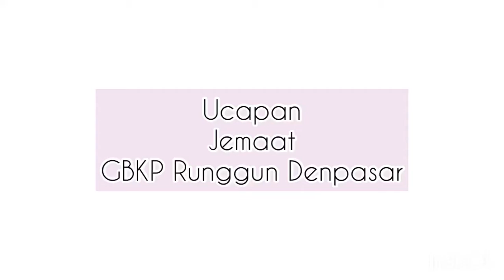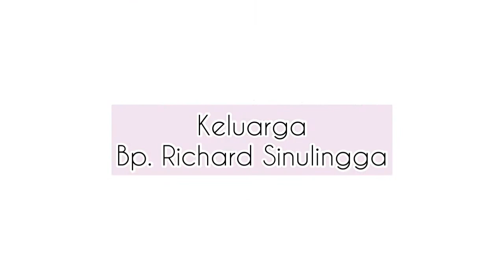“Ucapen”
Berbagai ucapan-ucapan terkenang kepada Keluarga Ibu Pdt. Erlikasna Br Purba & Alvin Ginting selama melayani di GBKP Runggun Denpasar.